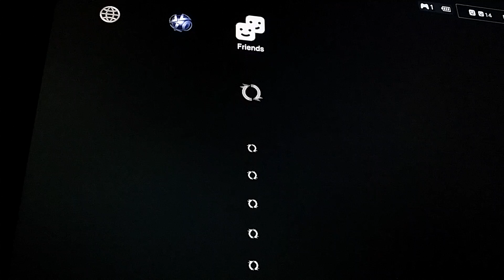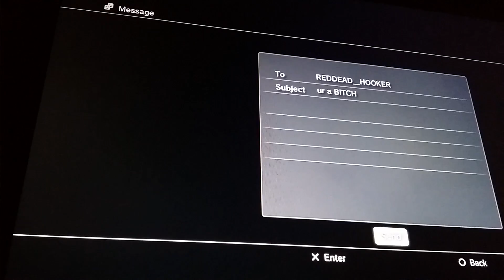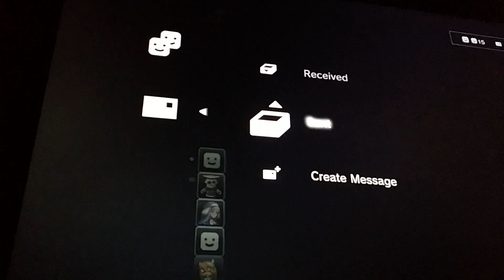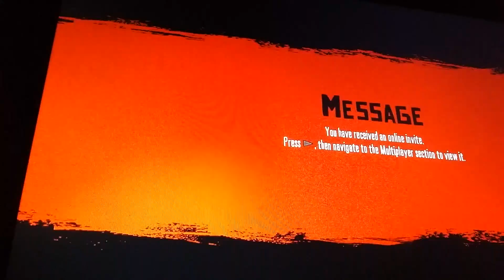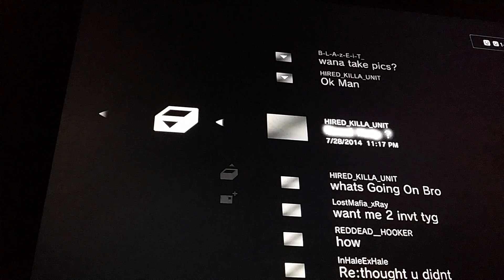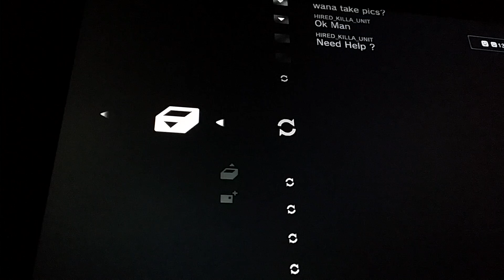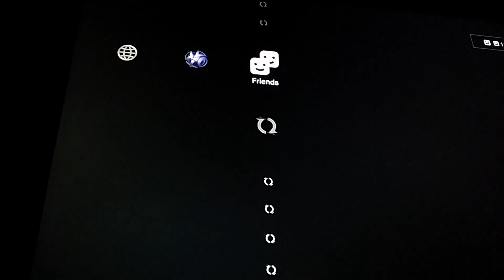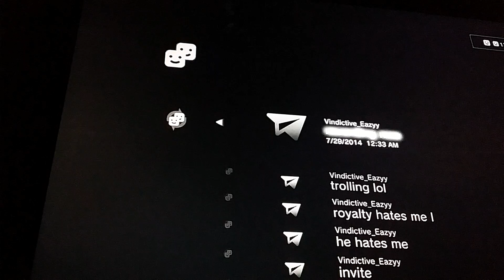this is Travis Williams from Facebook getting trolled part 1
he likes to show his dick to 14 year old girls and hes 24 years old

this is his page/link